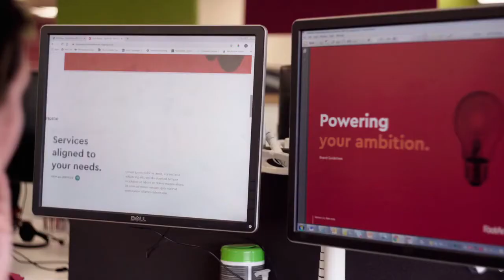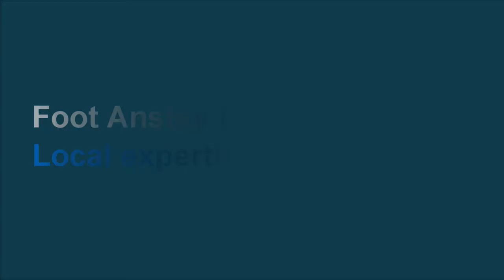Rural & Agriculture at Foot Anstey - Devon County Show 2021